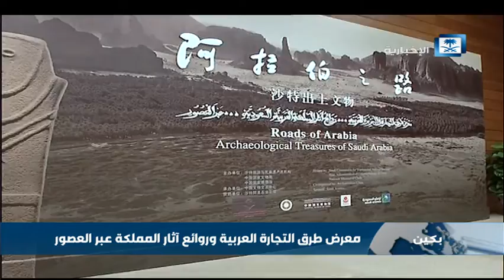معرض طرق التجارة العربية وروائع آثار المملكة عبر العصور